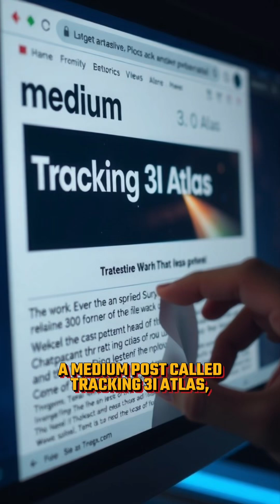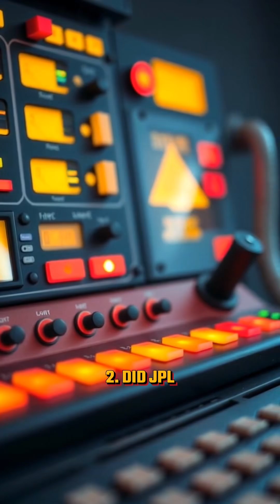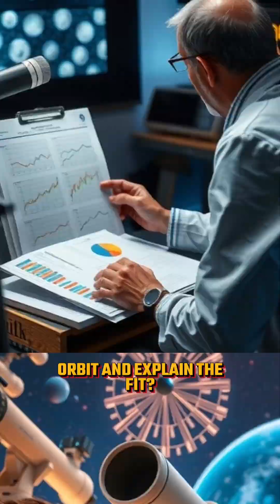Is 3I/ATLAS actively maneuvering?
Short take: no confirmed thrust. How to verify: 1) independent astrometry 2) MPC/JPL add non-gravitational terms 3) agency statements. Dates: Oct 21 conjunction; Oct 29–30 perihelion; early Dec faint views return. Comment CHEATSHEET for a one-pager.